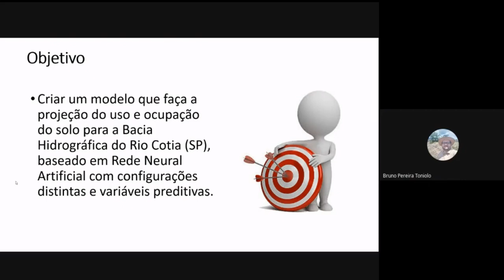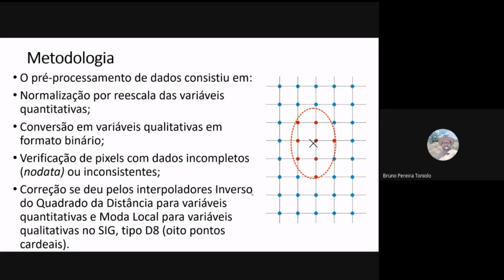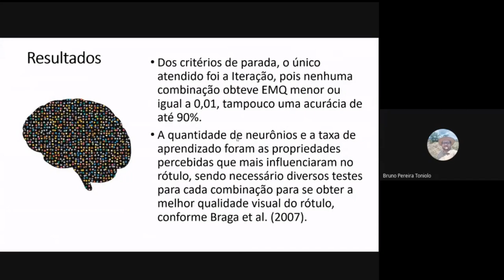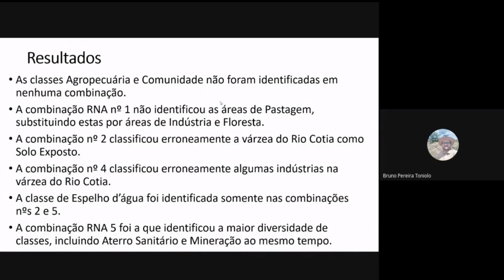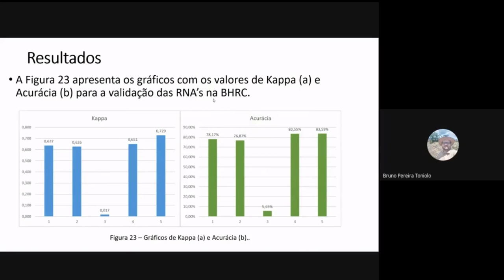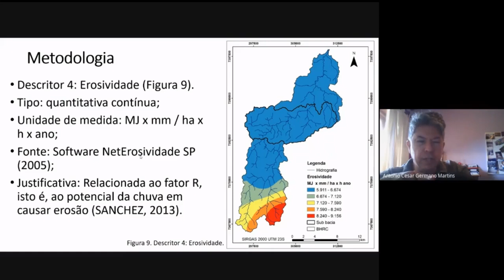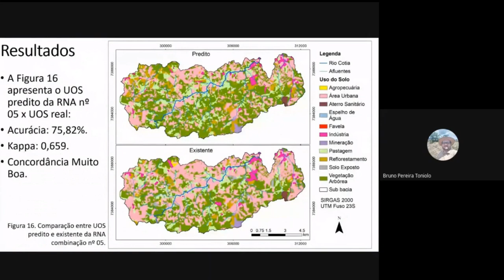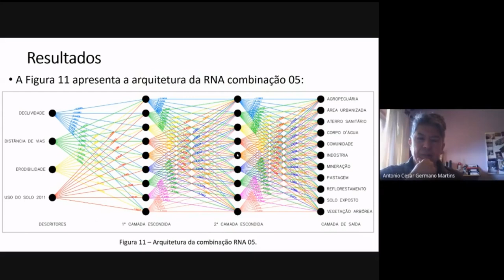Rede Neural para Previsão de Uso do Solo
Apresentação do Projeto de Redes Neurais
Aluno: Bruno Pereira Toniolo
Disciplina: Inteligência Artificial
Professor: Dr. Antonio Germano Martins
Unesp Sorocaba
Data: 30/11/2021